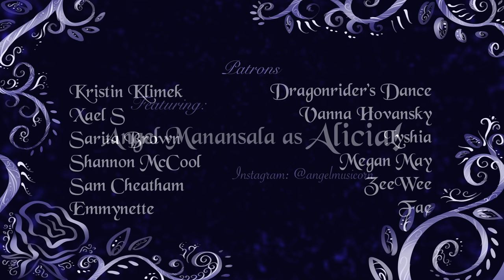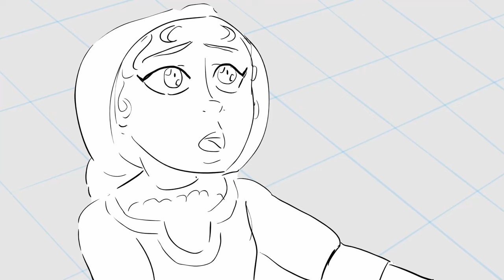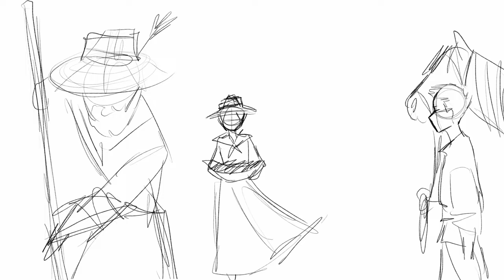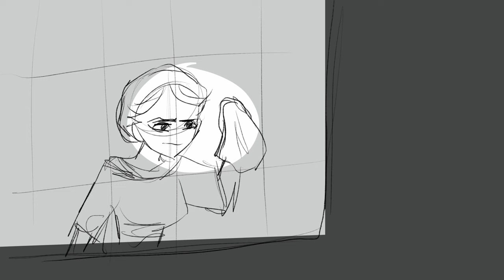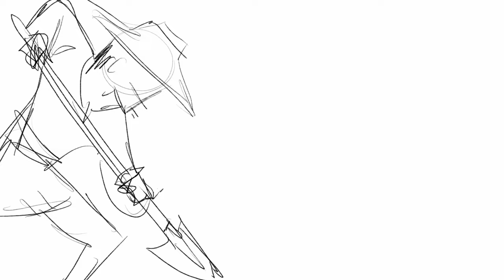Alicia Official Storyboard - Part 2 - Good Morning Estrallas (Work in Progress)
Thank you SO MUCH to everyone who's volunteered and donated to this channel! This wouldn't be possible without you!

Singers in this video:
Angel Manansala

Artists in this Video:
Jack Smith (Storyboard Artist)

Kate Triantafelow (Storyboard Artist & Background Artist)

Time stamps:

0:16 Made by Kate 🌟

2:11 Made by Jack ✨

3:04 Made by Rhapsody 💫